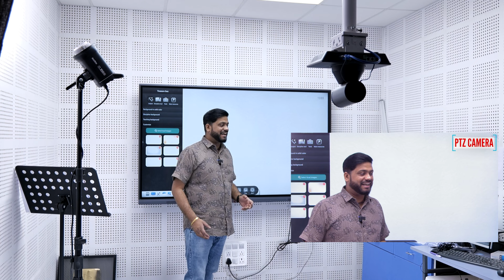3 Sec में Change Live Green Screen | How To Remove Green In Live | Best Camera For Live Streaming